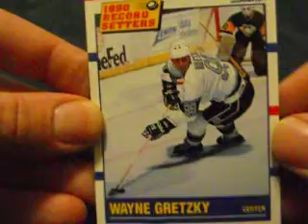Wayne Gretzky 1990 Record Setters Hockey Card 91' Score